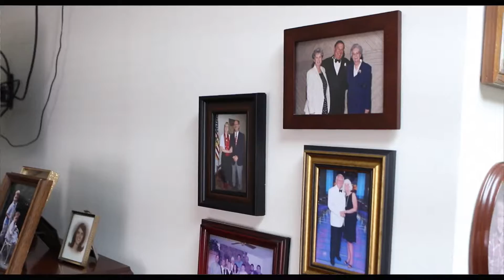Janie's Story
In this heartfelt interview, Runk & Pratt senior living resident Janie Paris opens up about her inspiring journey, sharing the life experiences and values that have shaped her. She reflects on the choices that brought her to Runk & Pratt and what makes it feel like home, offering a message of hope, resilience, and connection. Don’t miss Janie’s incredible story, celebrating the beauty of a life well lived and the power of community.